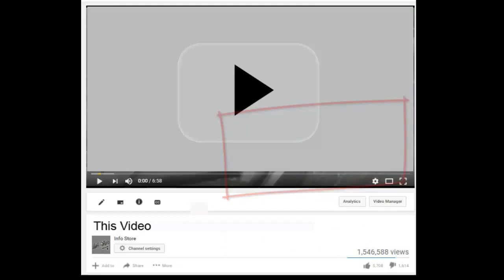ডিসপ্লে (বিজয় দিবস -2018)